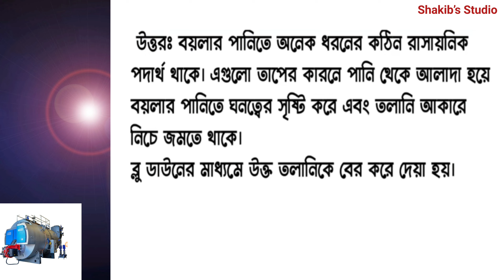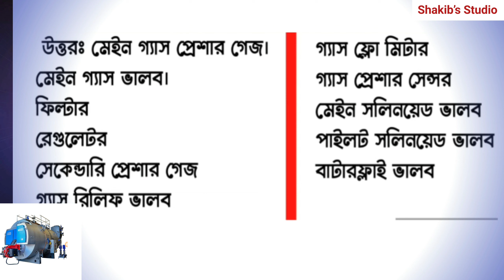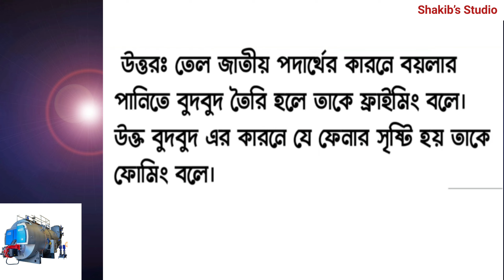Boiler operator 2nd class interview answer and question | বয়লার সম্পর্কে প্রশ্ন ও উত্তর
Boiler operator 2nd class ans and question | বয়লার সম্পর্কে প্রশ্ন ও উত্তর | Sahkib studio

বয়লার সম্পর্কে বিস্তারিত জানতে নিচের লিংক এর ভিডিও টি দেখুন